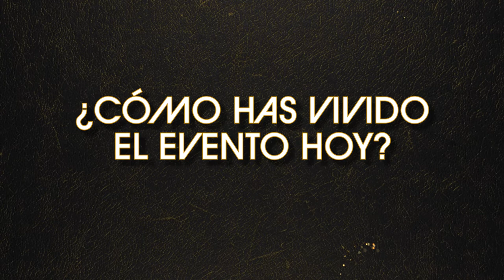Entrevista con Luis Doncel y Roberto Martínez, de GLS Spain. Premios Nacionales El Suplemento 2021.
Gala celebrada en el Hotel The Westin Palace de Madrid el 30 de septiembre de 2021.